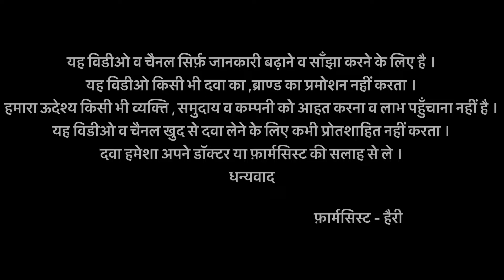TusQ DX Syrup Review | Dry Cough | सुखी खांसी | TusQ DX के फ़ायदे ओर नुक्शान | MEDICAMENTS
TusQ DX syrup is used in Dry Cough also called as Non Productive Cough.
It is anti Allergic with nasal Decongestant properties.